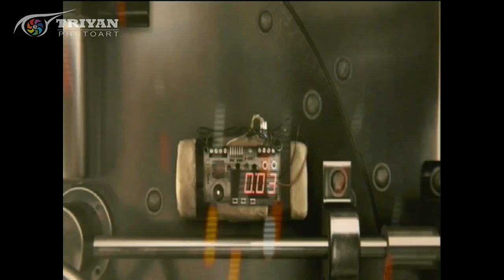Battlelfield Hardline #0 (jadi polisi)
coba coba ngerekam video PS 3 dengan easycap